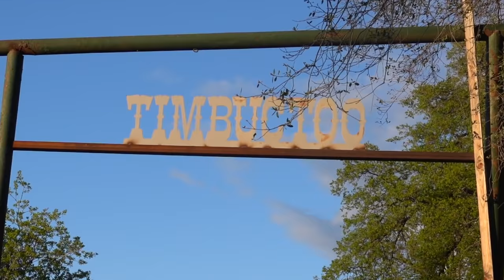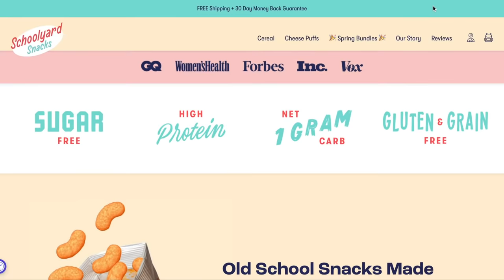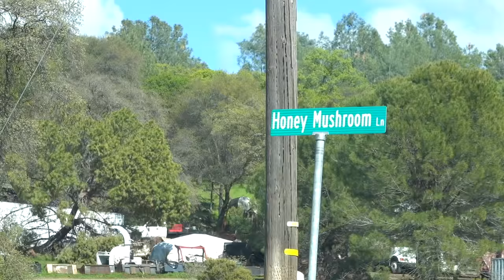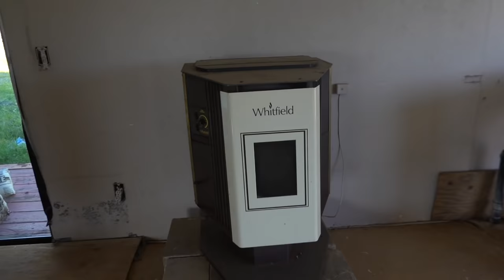PURCHASING OUR DREAM LAND IN CALIFORNIA?!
📚CHAPTERS 📚
00:00 intro + a moment to breathe
1:07 ♡ to ♡
2:20 ROADTRIP!!
4:03 snacks & sponsor love
6:37 Property #1
9:07 🐍
11:11 Property #2
16:02 in love.
16:52 Property #3
22:16 a houseboat?!
23:30 decisions making time...

Our entire Amazon Shop organized all nice for ya:

2.5 GALLON WATER HEATER